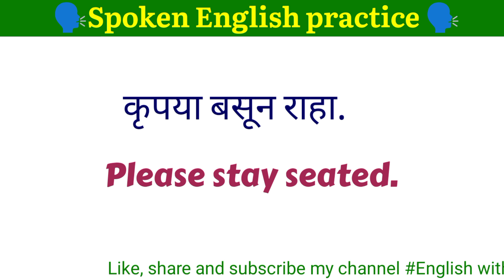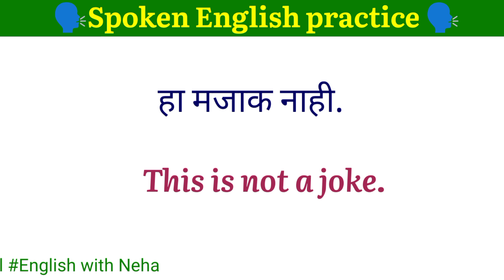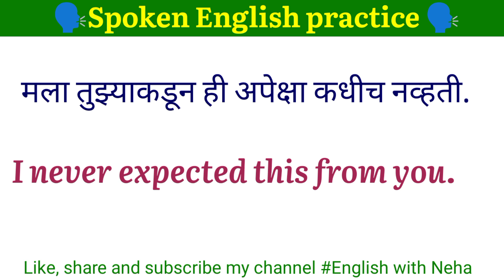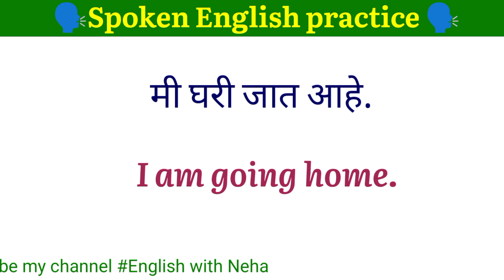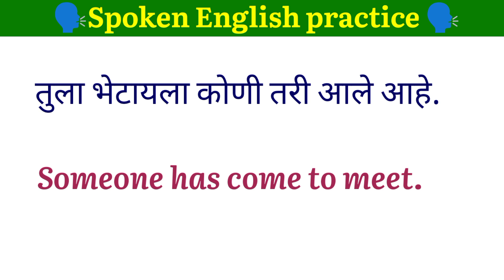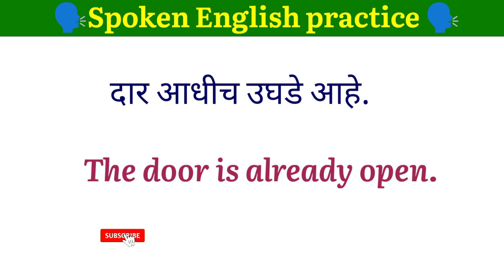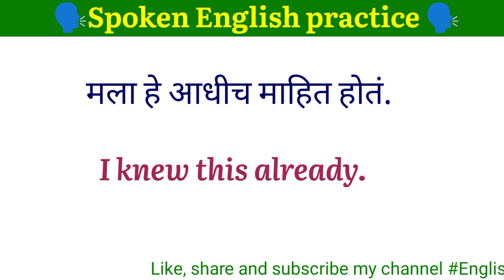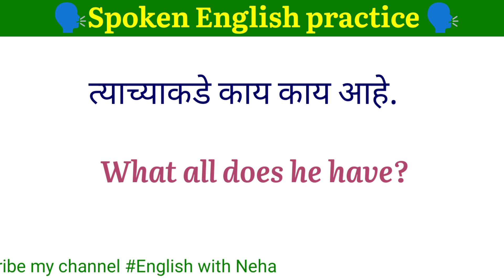आता स्वतः ची टेस्ट घ्या आशाप्रकारे |English speaking practice in marathi | Daily English sentences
If you want to speak English, then practice these sentences to speak fluent English.
 जर तुम्हाला वाटत असेल की तुम्ही पण इंग्रजी मधे बोलावे तर हा व्हिडीओ तुमच्यासाठी आहे.

Topic covered

Speaking English in Marathi.
Short English sentences.
Short and long sentences in English
Sentence for parents.
How to speak,
English speaking conversations
English to Marathi speaking
Daily use English sentence marathi
इंग्लिश मध्ये कसे बोलवे.
Speak fluent in English.
English sentences.
Learn fluent English speaking course
रोज बोलली जाणारी इंग्रजी वाक्य